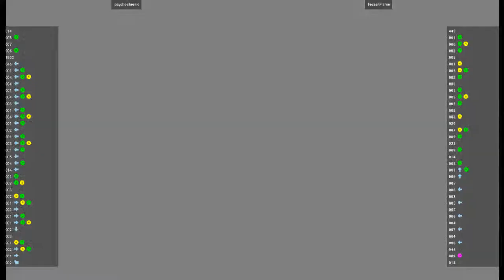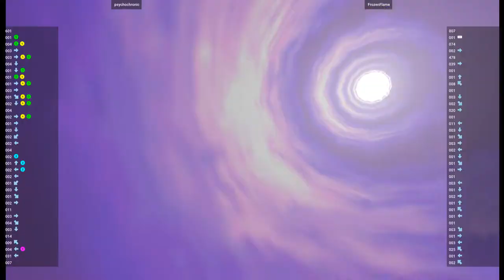Marvel vs. Capcom 2 Ratio - psychochronic VS FrozenFlame